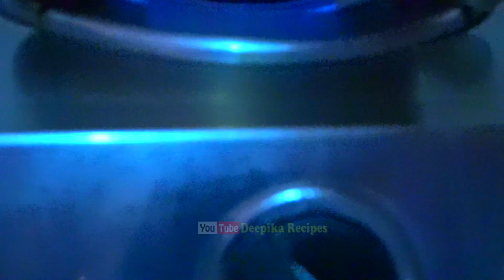Banana Sweet | Indian Style Recipes | అరటి పండు స్వీట్